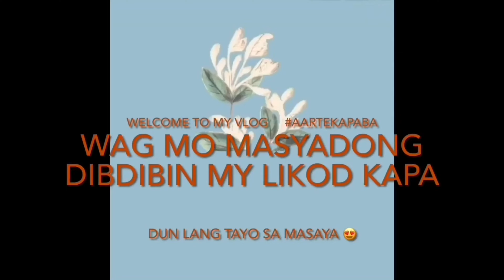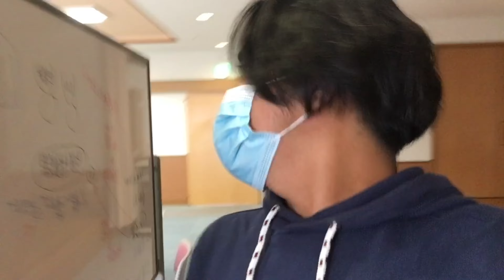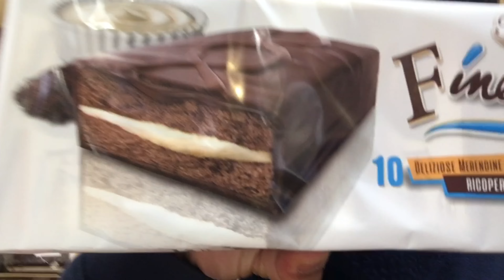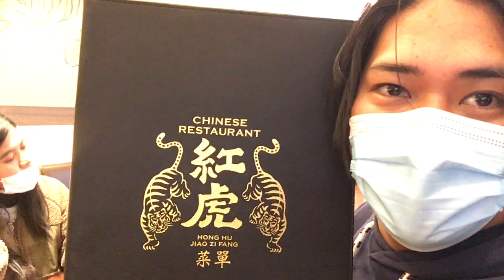A LIFE OF GAY CAREGIVER IN JAPAN